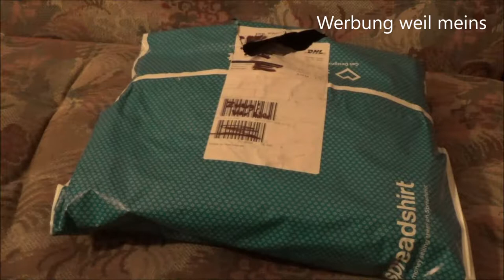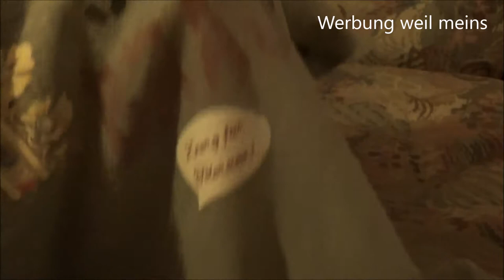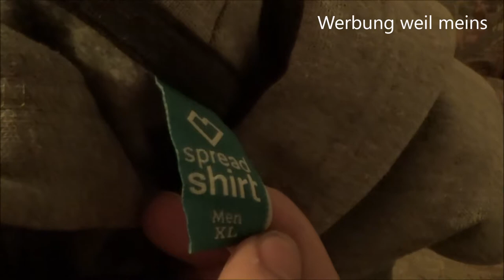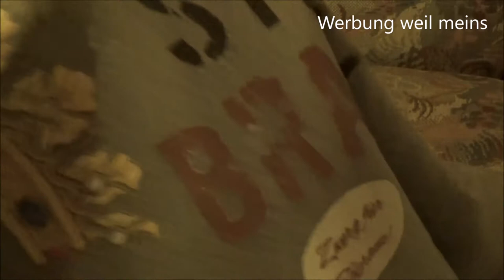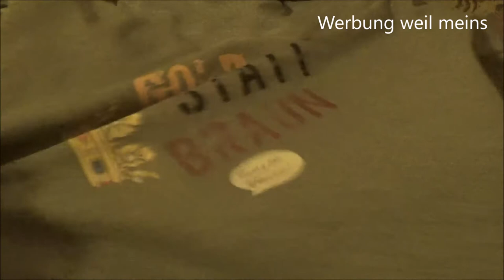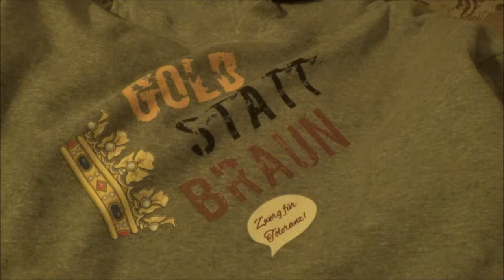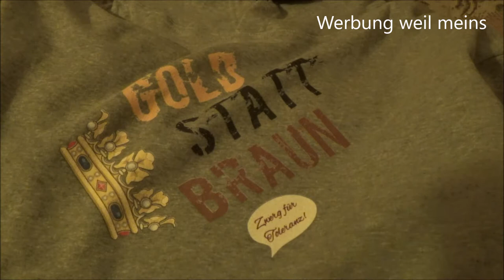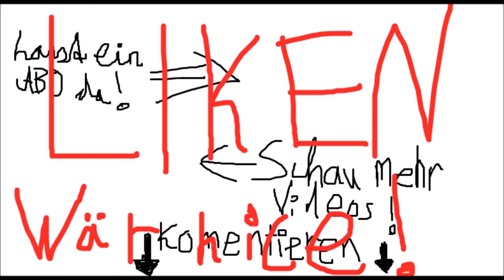UNBOXING 📦 Zwerg für Toleranz Merch - Klappe, die Zweite